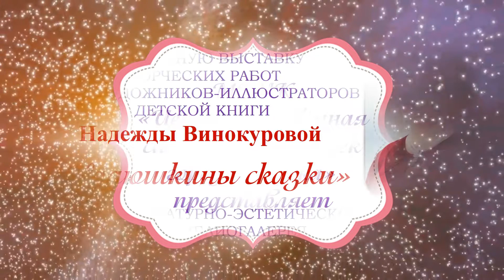Виртуальная выставка творческих работ юных художников детской книги Н Винокуровой «Надюшкины сказки»